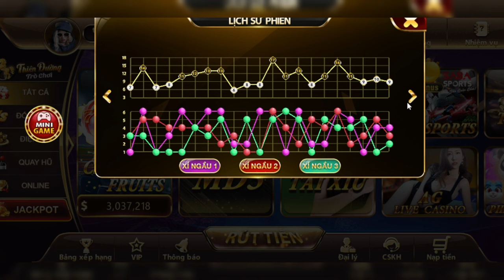tài xỉu online | cầu tài xỉu online trên TDTC mà ae cần biết | tài xỉu online mới nhất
Tài xỉu online là một trò chơi giải trí dựa trên việc đoán kết quả của ba viên xí ngầu được tung ra.
Trò chơi này thường được chơi trực tuyến trên các trang web tài xỉu online.

 Người chơi cược vào kết quả cụ thể của ba viên xí ngầu, bao gồm tổng điểm, hiệu ứng và sự xuất hiện của các quả cầu.

Tùy vào quy định của từng trang web, người chơi có thể đặt cược vào nhiều kết quả khác nhau và nhận được thưởng tương ứng nếu dự đoán đúng.

Mong ae đi qua để lại cho mình 1 lượt like và 1 lượt sub.